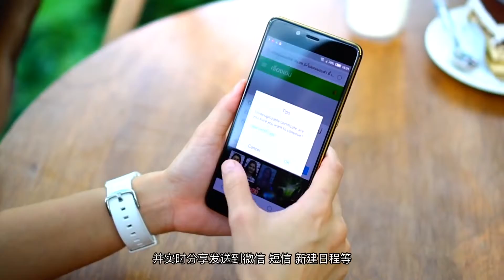【PConline】努比亚V18发布：千元全面屏 续航给力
北京时间3月22日，努比亚在北京竞园召开主题为“年轻人新装备”发布会，发布了努比亚首款V系列手机V18。